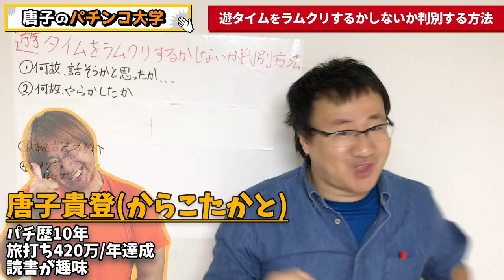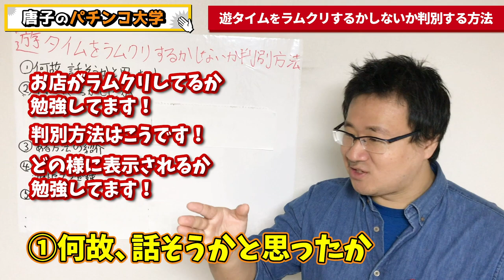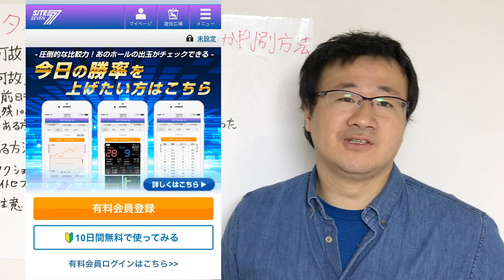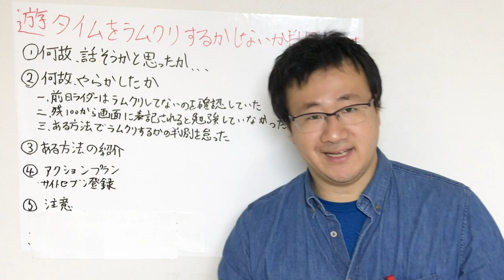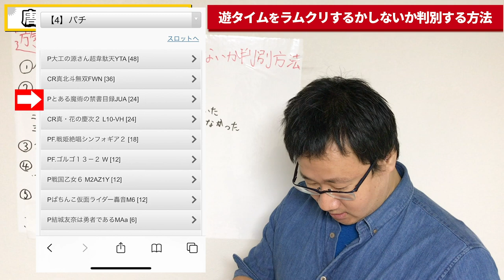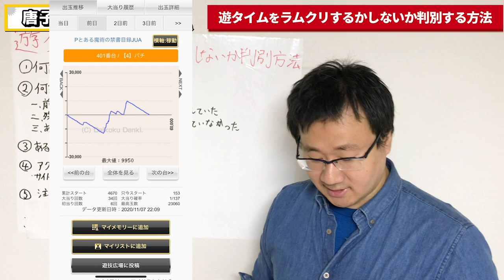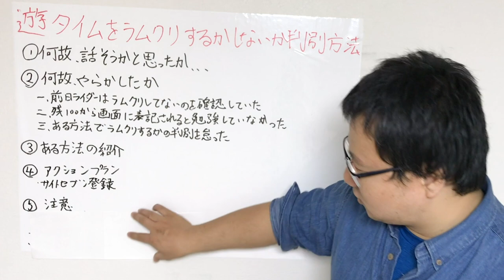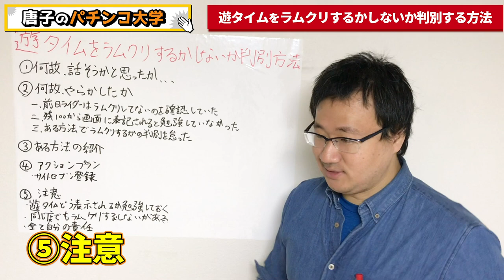遊タイムをラムクリしてるかしてないか判別する方法！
遊タイムを宵でラムクリしてるか判別する方法をお話しました。

ご案内した、サイトセブンはこちらです。
是非、登録して情報戦を制して勝ちましょう＾＾